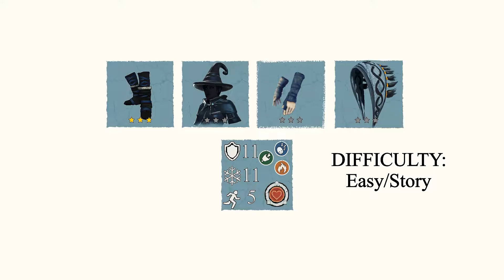[WR] Praey for the Gods: Echo Mode Speedrun - Aldrnari 7:44.016 (Easy/Story)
After a bunch of discoveries from new strats and lots of playtesting for this particular boss, I managed to merge all of this together and get a record of which I'm satisfied with. surely there are some improvements here and there but I'm gonna leave this one as it is for now.
Guide for this boss is coming soon